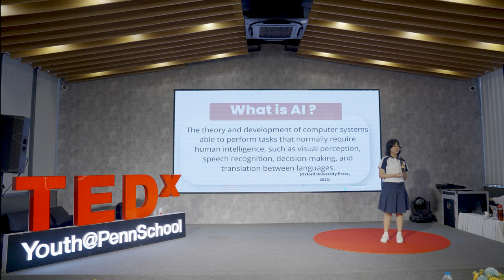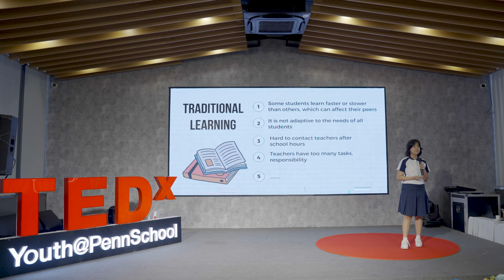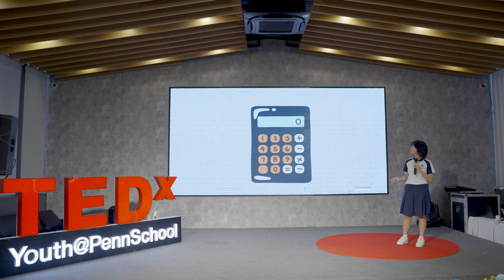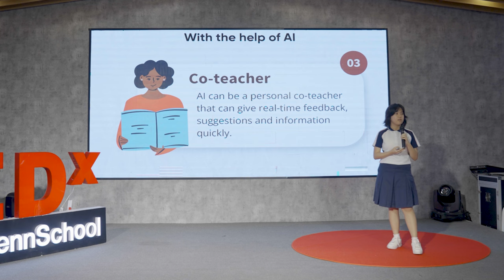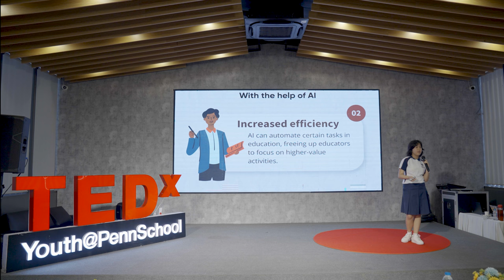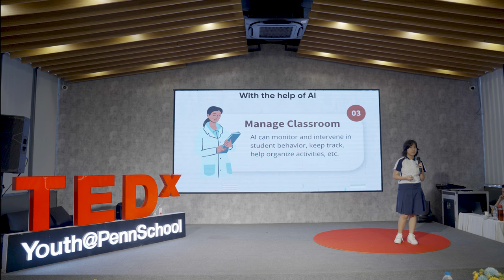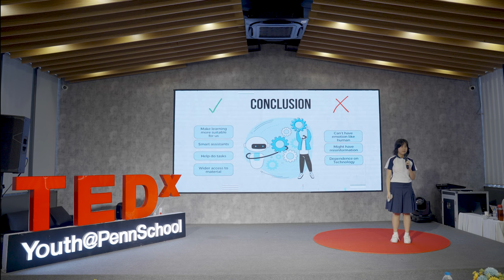How AI Can Change Education For The Better | Minh Minh Le Nguyen | TEDxYouth@PennSchool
Prepare to be inspired by Min, a talented student from PennSchool, as she takes center stage to discuss the remarkable impact of AI on education. In a captivating presentation, Min opens up about her struggles with managing a heavy workload in traditional learning environments. However, with the introduction of AI tools, Min reveals how she has been able to revolutionize her study approach, significantly enhancing her academic performance. Through her presentation, she shares her journey and explores the exciting ways in which AI is reshaping the landscape of education for the better. Le Nguyen Minh Minh is a 7th grader from PennSchool. This talk was given at a TEDx event using the TED conference format but independently organized by a local community.